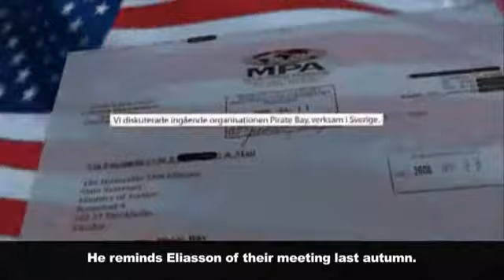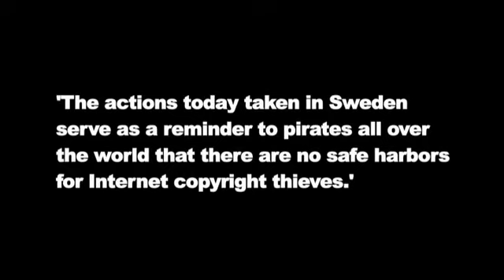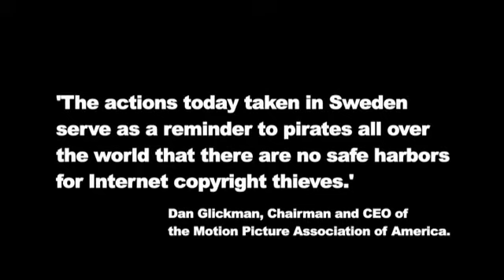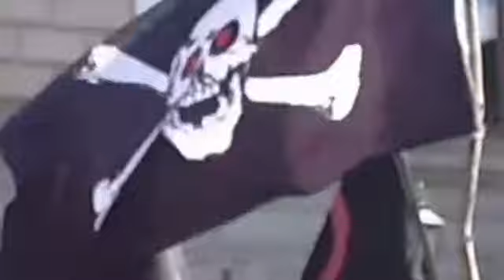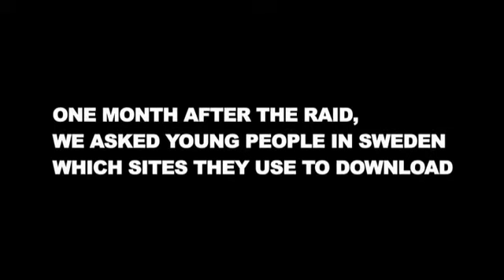Steal This Film I [2 of 4]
These are strange times indeed. While they continue to command so much attention in the mainstream media, the 'battles' between old and new modes of distribution, between the pirate and the institution of copyright, seem to many of us already lost and won. We know who the victors are. Why then say any more?